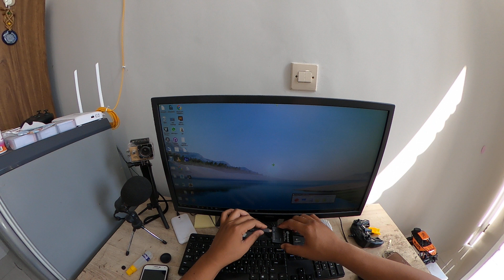Main FPV-an dengan mobil remot kontrol Sulong Toys Strong Power Metal Speed Car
Mainan baru ini buat fpv-an ah dipasangin kamera fpv Eachine TX06 kaya apa yaaa.

Karena bannya kecil, Sulong Toys Strong Power Metal Speed Car ini suka stuck kalau jalan enggak rata.